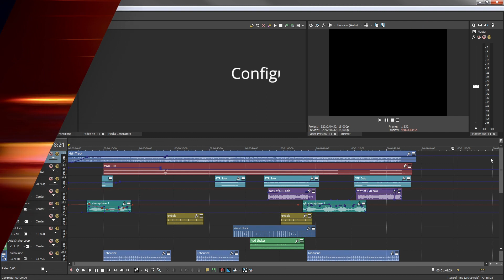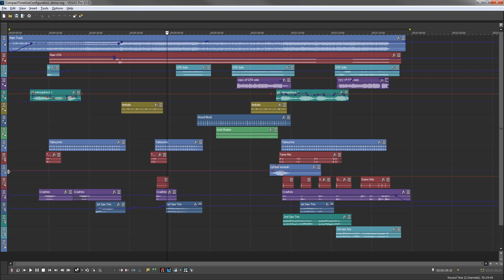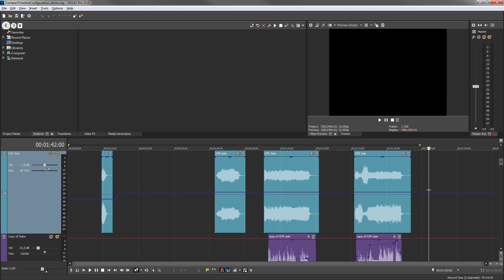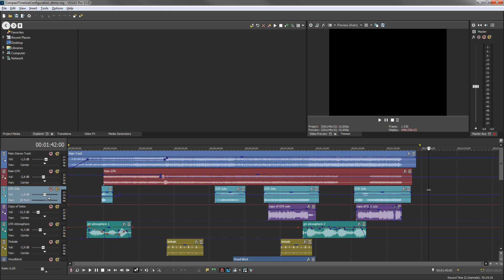VEGAS Pro Tutorial: Working with a Compact Timeline Configuration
VEGAS Pro offers unlimited video and audio tracks. In some cases that can lead to the need to see more tracks and more timeline space to efficiently edit. This tutorial demonstrates several techniques to quickly compact the timeline and vertical track space to provide more room for editing.

► Are you in the US?

Find out what ProVideo Coalition thinks about the new VEGAS Pro 15